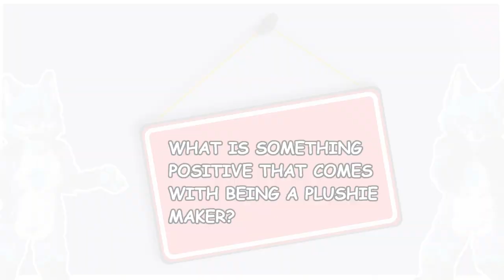S3 E19 AMMY STAR (CORGI BEANS) FURSUITER INTERVIEW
Heya there everyone and happy Monday. In this video we are going to be interviewing none other than the maker of Corgi Beans herself!!!

I hope u all enjoy yeeee

Special thanks to my patrons:
KOREY RED PANDA, MAX THE FOX, FROST SNOWY DUCTHIE, Dexo,Krypton,Danny,Edgecoy,Heathcliff,
Peppermint,Gavin,Timber.